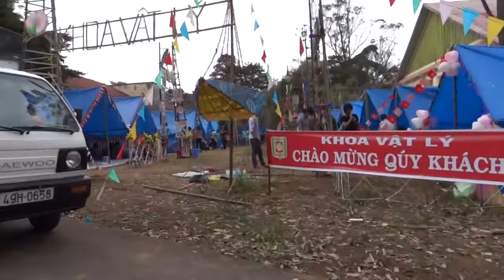Kỉ niệm Đại học Đà Lạt 55 xây dựng & phát triển 1958-2013